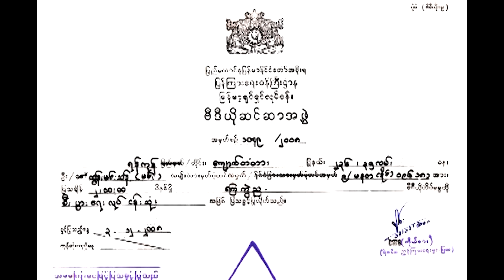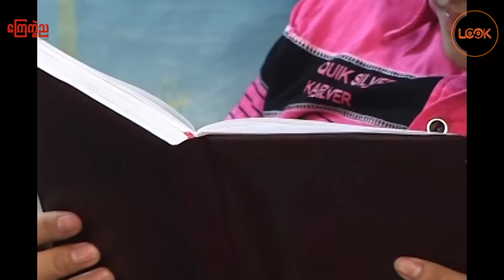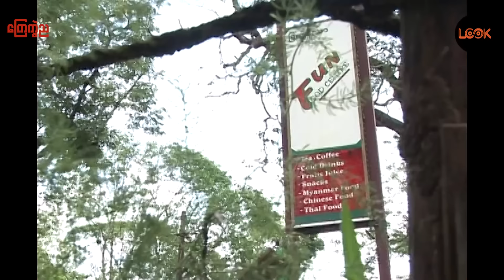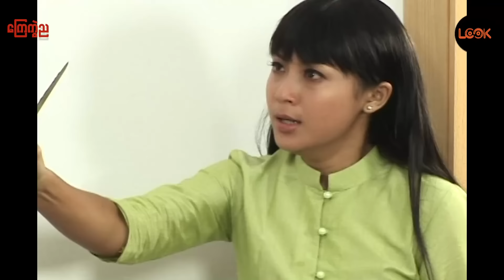ကြေကွဲည - စွမ်း၊ န၀ရတ်၊ ဟေမာန်အောင်အောင်